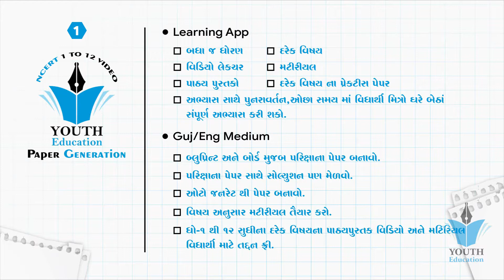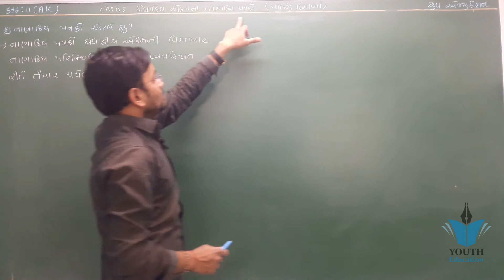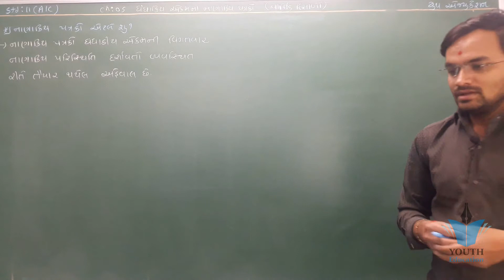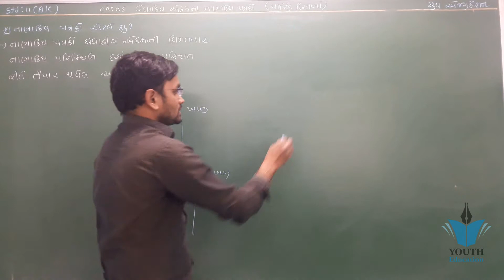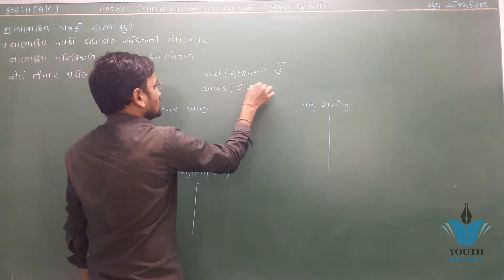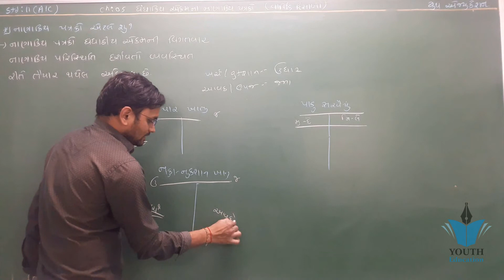Dhoran 11 Account ધંધાકીય એકમના નાણાકીય પત્રકો || Std 11 Account Chapter 5 Part 1 || Jemish Sir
001| std 11 commerce Account gujarati ch 5 |Shortcut Tricks | online tutoring india

11(156)Part1 Ch 5 ઉદા 4 to 7. Commerce Account Std 11.

11(165)Part1 Ch 5 ઉદા. 22. Commerce Account Std 11.

11(170)Part1 Ch 5 ઉદા. 27 Commerce Account Std 11.

11(163)Part1 Ch 5 ઉદા. 18. Commerce Account Std 11.

11(37)Part1 Ch5 Introduction, Sutro ni samjuti. Commerce Account

11(47)Part1 Ch5 10. Commerce Account

accounts chapter 5 part 1 std 11 sum no.11

STD 11 COMMERS ACCOUNT SUBJECT CHEPTER-5 001 બધા હવાલાની સંપૂર્ણ સમજ આપતો વિડીયો

11(55)Ch5 18. Commerce Account

Best Career Option after 11th Commerce | 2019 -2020 List | BCom, CA, CS | Praveen Dilliwala

Part #1: Basic Concept || Accounting For Partnership साझेदारी का सामान्य परिचय Class 11 Accountancy

Accounting basics & Journal entries - Accounting Class 11 - By CA. Pardeep Jha

11(40&158)Part1 Ch 5 પાઘડીની આમનોંધ. Commerce Account Std 11.

11(167)Part1 Ch 5 ઉદા. 24 Commerce Account Std 11.

11(54)Part1 Ch5 17. Commerce Account

001| STD 11 Account Revision | std 11 commerce in gujarati |Online Tutoring | ETuition Gujarati

11(155)Part1 Ch 5 ઉદા 1,2,3. Commerce Account Std 11.

11(114)Part2 Ch5 Sutro 1. Commerce Account

11(50)Part1 Ch5 13. Commerce Account

11(44)Part1 Ch5 8a. Commerce Account

11(115)Part2 Ch5 Sutro 2. Commerce Account

11(38)Part1 Ch5 Q3 4 to 8. Commerce Account

11(162)Part1 Ch 5 ખુબજ અગત્યની નોંધ. Commerce Account Std 11.

11(166)Part1 Ch 5 ઉદા. 23. Commerce Account Std 11.

BILL OF EXCHANGE STD. 11TH CHAPTER 5 ACCOUNT

11(5)Part2 Ch5 6. Commerce Account

Class 11th Chapter 04: Admission Of a Partner Part-I

11(104)Part2 Ch5 વેપાર ખાતાની સમજૂતી Commerce Account Std 11

001 STD-11 BHAGIDARINA VARSHIK HISHABO | std 11 commerce accounts | std 11 commerce acc. in gujarati

#26, How to attempt complete question | Admission of a partner | Class 11 accounts

Chapter 5(retirement and death of a partner)

11(58)Part1 Ch 5 4,7. Commerce Account. Std 11

11(157)Part1 Ch 5 ઉદા 8,9. Commerce Account Std 11.

11(62)Part1 Ch6 7. Commerce Account

11th statistics part 2 differentiation ch5 vikhalan video 1

ACCOUNTS CLASS 11 CHAPTER 5 PART 1 (ACCOUNTING EQUATION)

11(239)Part2 Ch4 ઉદા 4,5,6 Commerce Account Std 11.

B.A std 11 ch 5 qus 5 pachandgi na tabbakka

Accounting Equation Class 11th Accounts

11(42)Part1 Ch5 Q4 6 to 11. Commerce Account

11(52)Part1 Ch5 15. Commerce Account

#24, Revaluation account | Admission of a partner | Class 11 accounts

11(107)Part2 Ch5 હવાલાની સમજૂતી 1 Commerce Account Std 11

11(57)Part1 Ch5 પરિચય. Commerce Account. Std 11